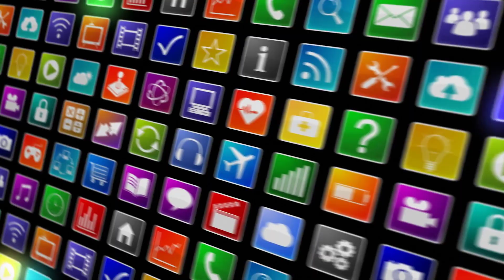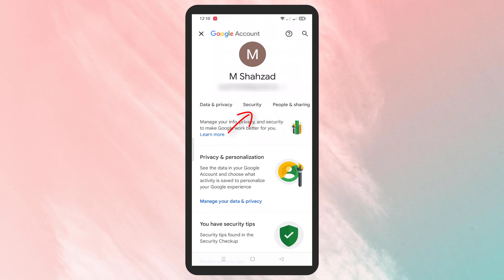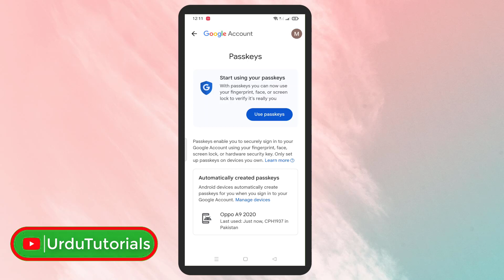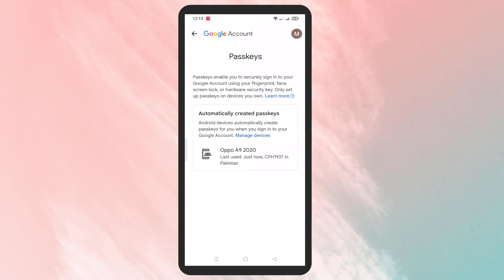What are Passkeys and How to use it on Google Account | Explained in Urdu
This video talks about passkeys and also explains what passkeys are and how to use passkeys on a Google account.

You can contact to me on my WhatsApp# for any query.

About: Urdu Tutorials is a youtube channel, where you can see Videos about Computer, Internet & Mobile.